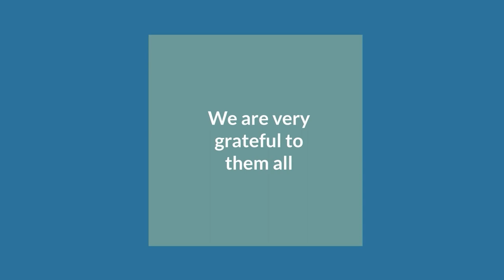Military Law (View from the North)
US Vs Canadian and Other Military Law.  The host for this show is Ken Rogers.  The guests are Eugene Fidell and Rory Fowler.

We compare US, Canadian and other Military Law.

Underwriters:
Michael Sklarz
Catherine L. Cooke and the Cooke Foundation
Hawaii Energy
Hawaii Energy Policy Forum
Hawaiian Electric
Galen Ho of Immersive Worlds
Kamehameha Schools
Miner Foundation